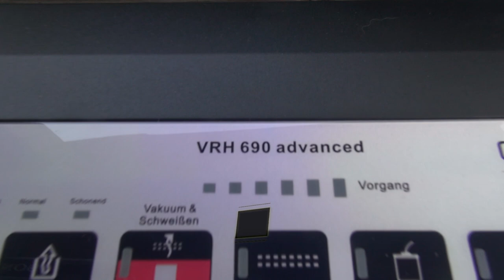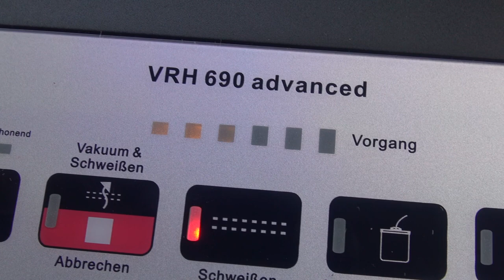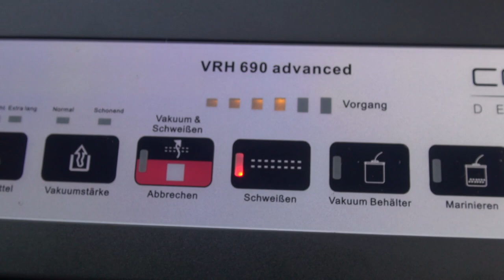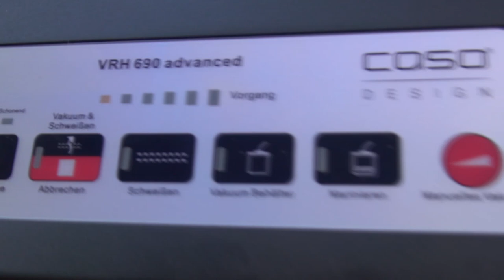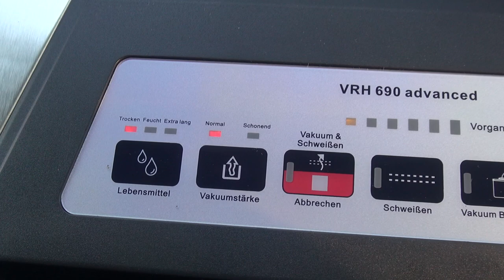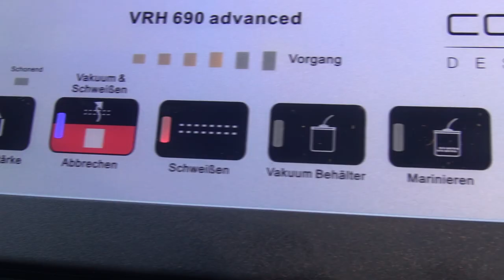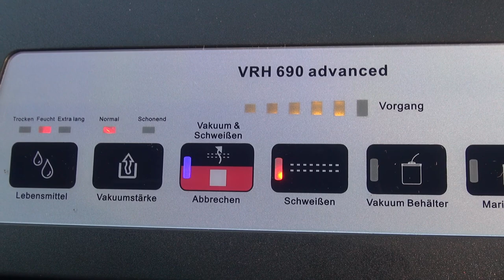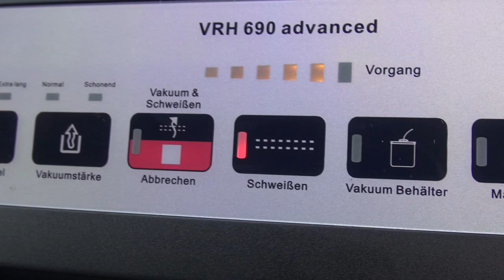Правильное вакуумирование грибов. CASO VRH 690 Advanced.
Посмотрев видео, вы узнаете как вакуумировать грибы.

🔥 Есть предложения? Пиши на Telegram ➤

🎁 Благодарю Вас за помощь!